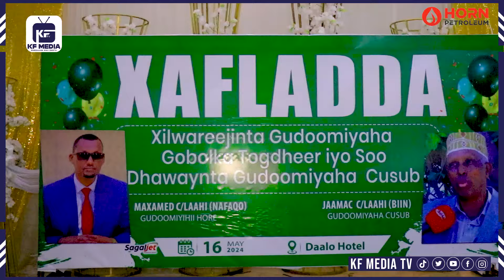Burco ; Badhasaabkii hore ee Gobolka Togdheer oo xilkii ku wareejiyay Badhasaabka Cusub.